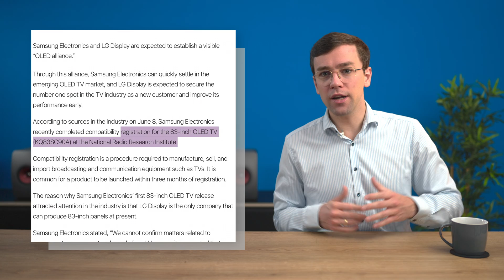Samsung TV mit LG OLED Panel 😲 WRGB OLED TV noch in 2023?!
📃 LG Display liefert 10 Mio. OLED-Panels an Samsung ➔

00:00 - Samsung 🤝🏼 LG
00:41 - Vorgeschichte
   01:07 - LG Display OLEDs
   01:28 - Samsung QD-OLEDs
01:39 - Samsung Line-Up
01:50 - Samsung kauft LG OLED Panels
   02:12 - Was für OLEDs?
02:39 - S90C schon in 2023
03:40 - IFA 2023
03:55 - Outro